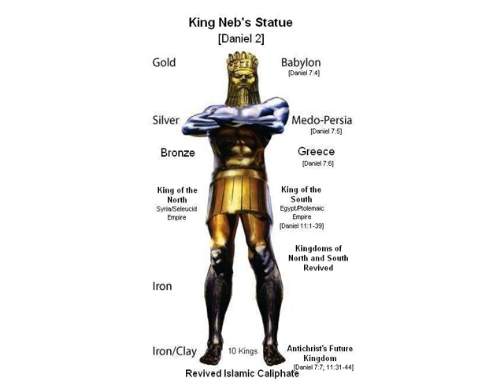Daniel 2 part 3 AUDIO